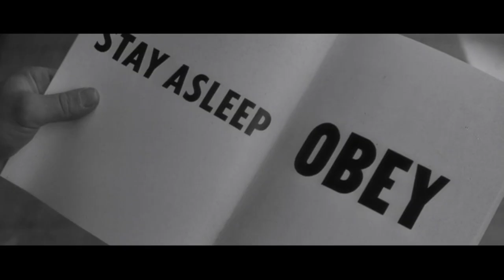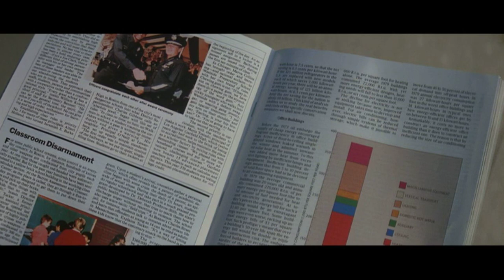They Live - glasses scene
Obey - Marry & Reproduce - No Independent Thought -